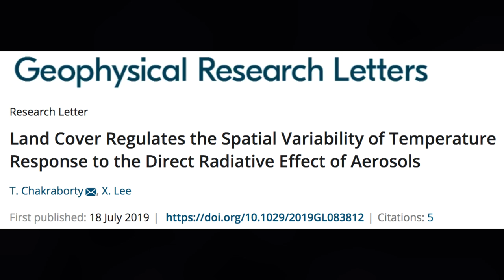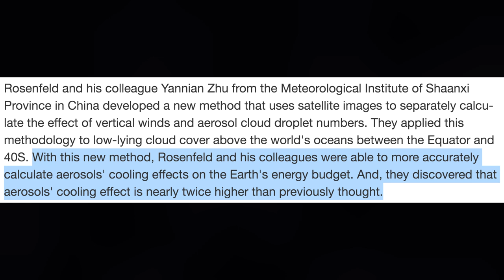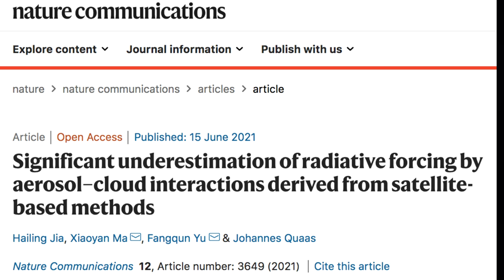Means of Extinction: Loss of Aerosol Masking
I apologize for my lack of skill as a videographer and as a video editor